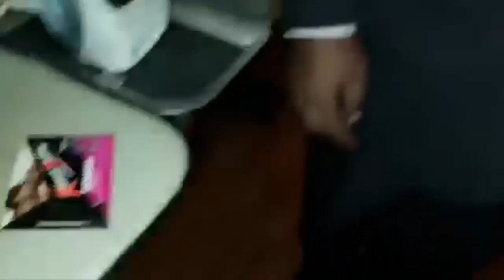Tollywood Actress Caught In Prostitution At Banjara Hills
A hi-tech sex racket is busted in a five-star hotel at Hyderabad and it is reported that a Tollywood heroine including a costume designer are caught red-handed in the operation